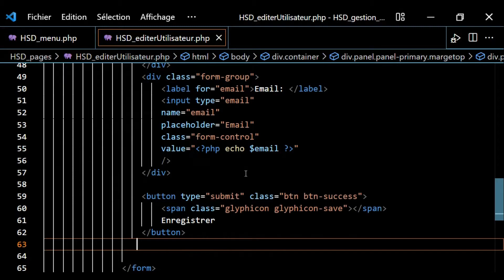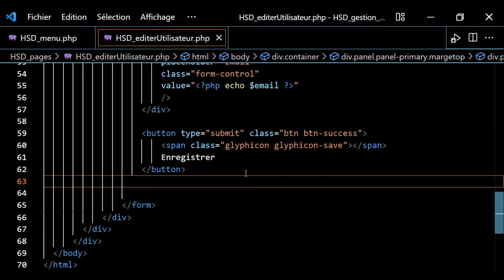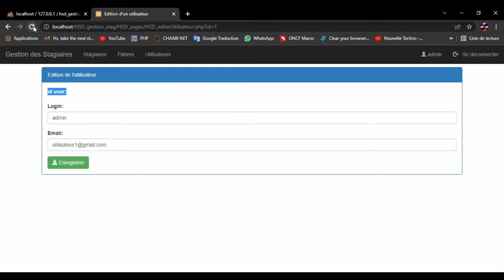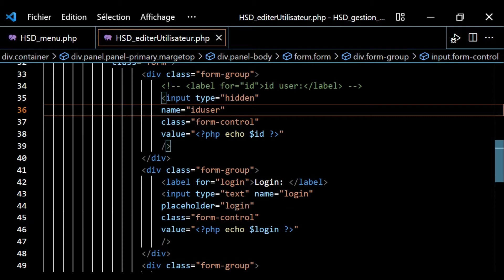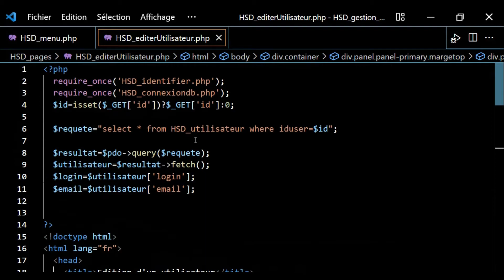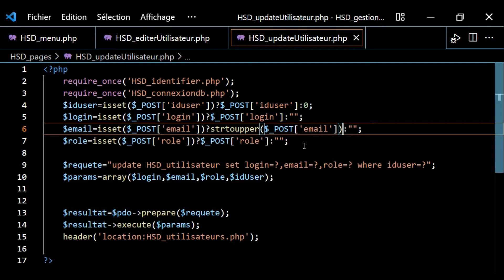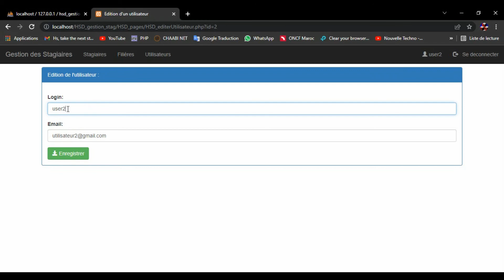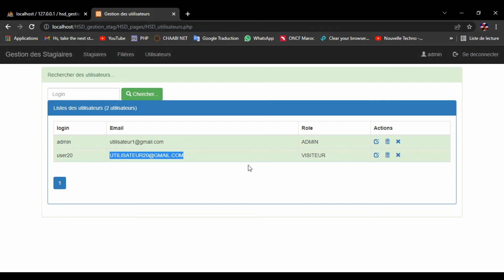Application web avec HTML, Php, css Bootstrap, javascript, Jquery et MySQL 0036